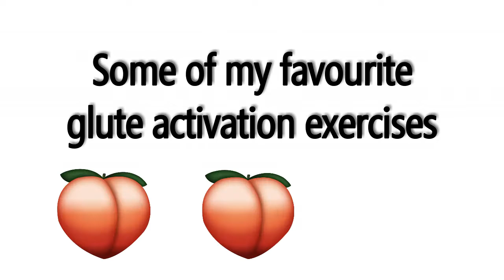Favourite GLUTE ACTIVATION Exercises